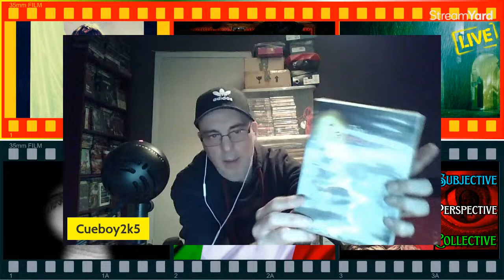This Just In-Forgotten Gialli Vol.6-An Hour To Kill ep.38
Darren & Dirk discuss the Vinegar Syndrome Forgotten Gialli Vol.6 films